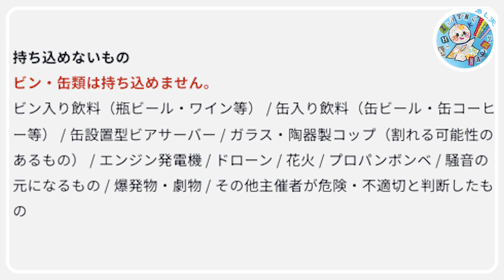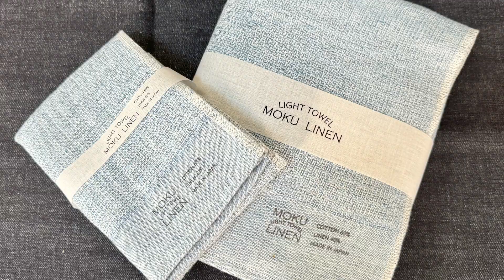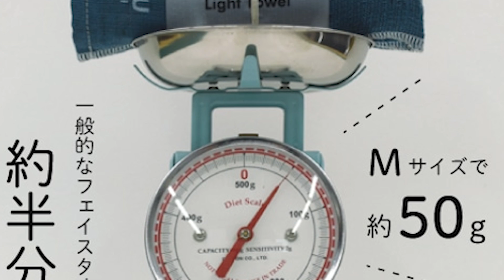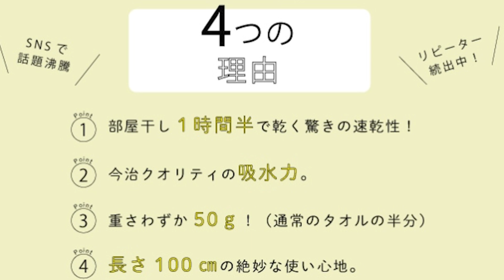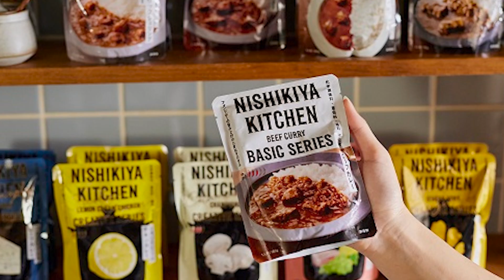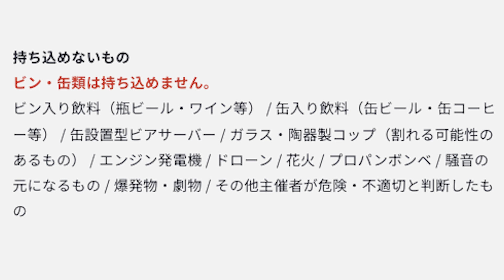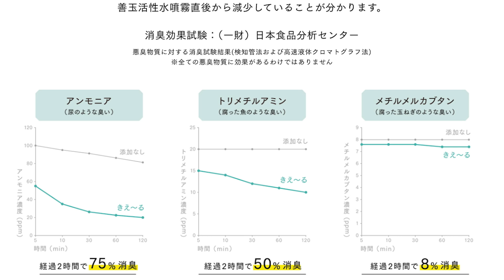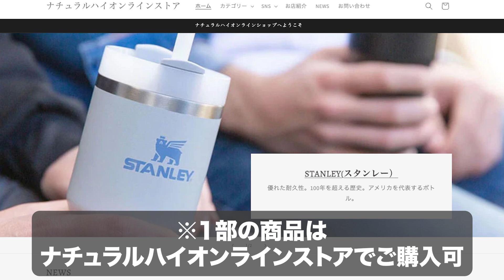【初心者必見】2024 RSRライジングサン【フェス】に必須な【雑貨屋グッズ】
好評？？？だった昨年に続き
雑貨屋オススメフェスグッズをご紹介！

一部の商品はナチュラルハイオンラインショップで購入可能！

フード事業業態開発